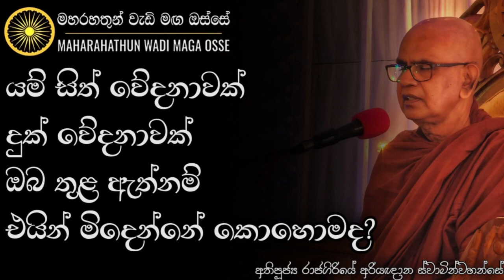ඔබ හිත් වේදනාවක්, දුක් වේදනාවක් නිසා විඳවනවානම්, ඔබ කුමක්ද කළ යුත්තේ? | Maharahathun Wadi Maga Osse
• යම් හිත් වේදනාවක්, දුක් වේදනාවක් කෙනෙක් තුළ තිබෙනවානම් ඒ ප්‍රශ්නය නිසා ඒ වේදනාව නිසා ඒ පුද්ගලයා නොනවත්වා විඳවනවානම් ඒ මොහොතේ ඒ විඳවන මොහොතේ එම පුද්ගලයා සිතන්නට දක්ෂ විය යුත්තේ කුමක්ද?

තෙරුවන් සරණයි!